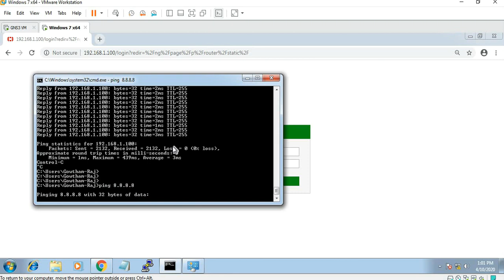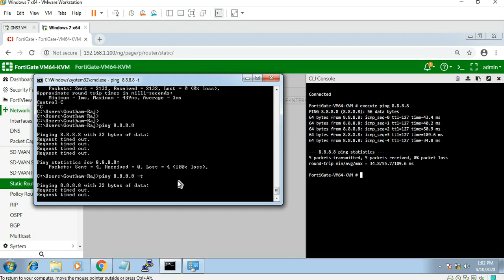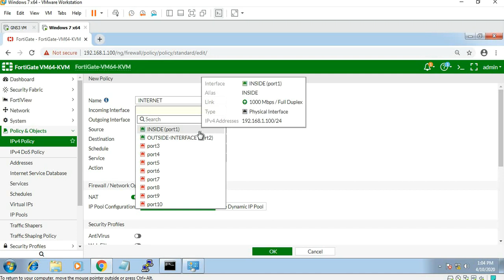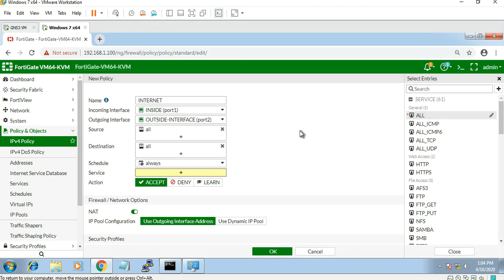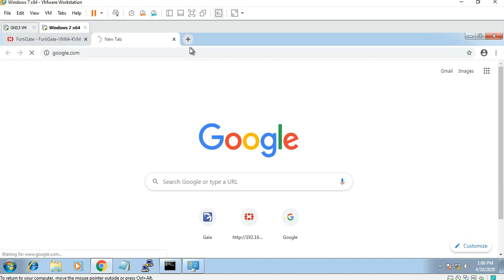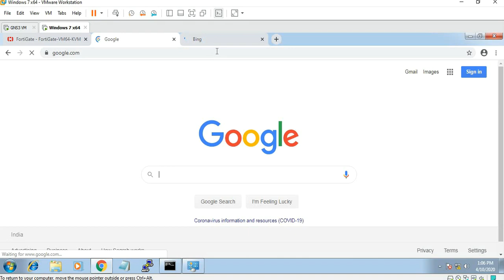Fortigate - How to Configure NAT and Access internet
In this session, we are going to discuss about how to configure NAT in Fortigate and how to Access internet